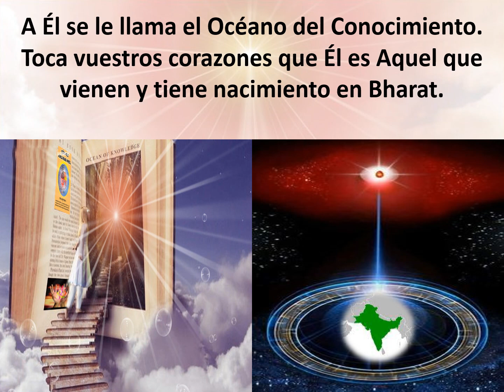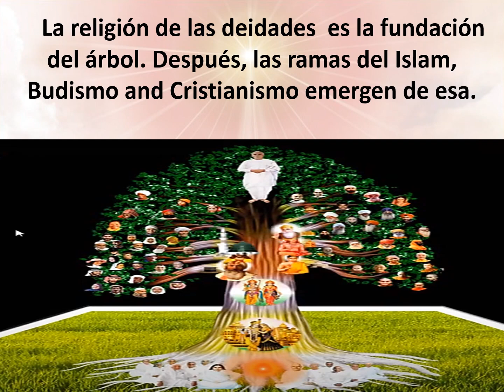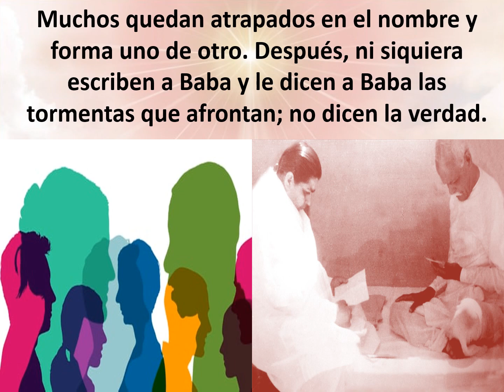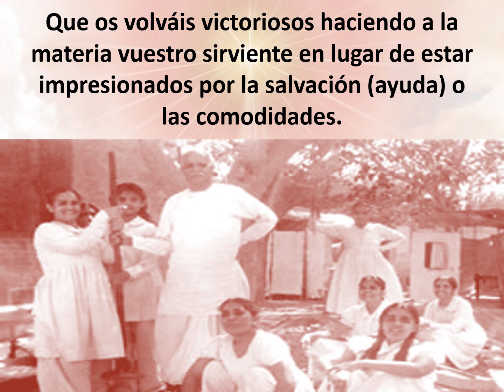Jewels of Murli SPANISH 27-12-2022